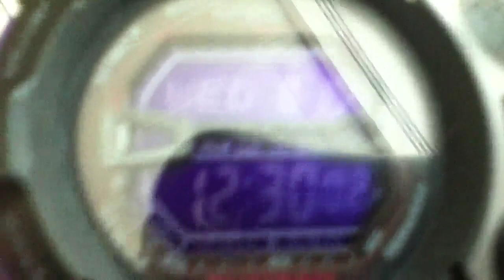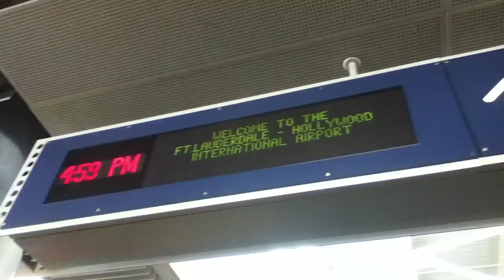Mario and Luigi go to Puerto Rico!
Mario and Luigi are going on a Wonderful Vacation to Puerto Rico.They go to El Yunque and to Old San Juan.In this movie Mario and Luigi says beautiful a lot.That maybe be Mario and Luigi's Favorite Word.And Mario and Luigi is late for is Flight Back Home.Will he make it in time?